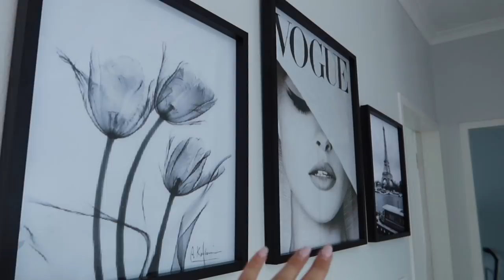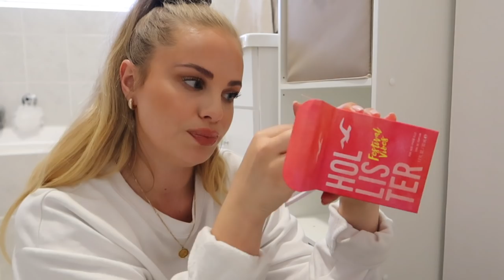AT HOME VLOG: Little apartment update, my 50+ bottles Perfume Collection & removing my Gel Nails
Spend the day with me doing a little apartmentupdate before the lockdown starts and then I share my perfumecollection with you and show you a naildiy and how I remove my nails at home! 🤎

I buy my nail things at either planet nails, or at a nailstore inside china mall, hillfox in Roodepoort. (Closed now during lockdown till mid April 2020)

XO 𝓙𝓮𝓼𝓼